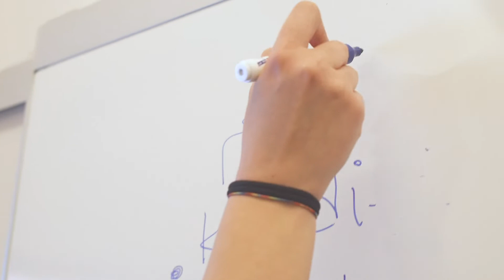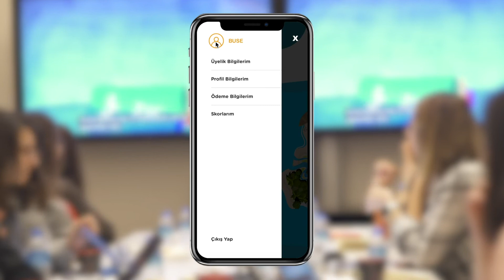TÜSİAD Bu Gençlikte İŞ Var! 2019 Dönemi DysApp Ekibi. Rehber: Öget Kantarcı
TÜSİAD Bu Gençlikte İŞ Var! 2019 Dönemi DysApp Ekibi
DysApp, disleksiye çoklu çözüm üreterek dislektik çocukların okuma-yazma hızlarını artırıp, hata oranlarını en aza indiren ve alanında uzman kişilerin işini mobil platforma taşıyan ulaşılabilir bir sosyal girişim uygulamasıdır.
Rehber:
Öget Kantarcı, GittiGidiyor Genel Müdürü & Ebay MENA Bölge Direktörü
Ekip Üyeleri:
Esra Ablak | İZMİR EKONOMİ ÜNİVERSİTESİ Psikoloji öğrencisi
Büşra Bektaş | İZMİR EKONOMİ ÜNİVERSİTESİ Psikoloji öğrencisi
Öykü Demirhan | İZMİR EKONOMİ ÜNİVERSİTESİ Psikoloji öğrencisi
Deniz Öztürk | İZMİR EKONOMİ ÜNİVERSİTESİ Psikoloji öğrencisi